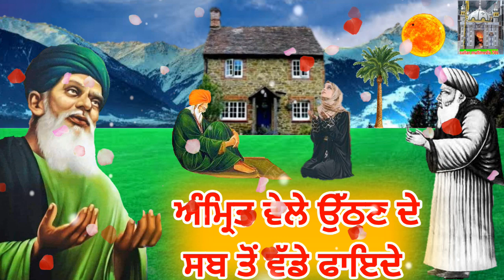ਅੰਮ੍ਰਿਤ ਵੇਲੇ ਉੱਠਣ ਦੇ ਵੱਡੇ ਫਾਇਦੇ - Amrit Wele Uthan De Fayde.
Is Video Vich Daseya Giya Hai Ke Sanu Amrit Wele Kio Uthna Chaida Hai